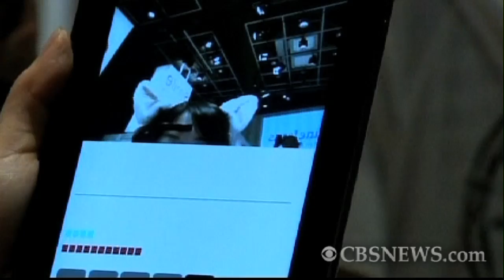Hi-tech fashion uses brainwaves to tell mood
Cute and cutting edge headgear shaped like cat ears uses neuro-imaging technology to detect and interpret emotions. CBSNews.com's Ken Lombardi reports.